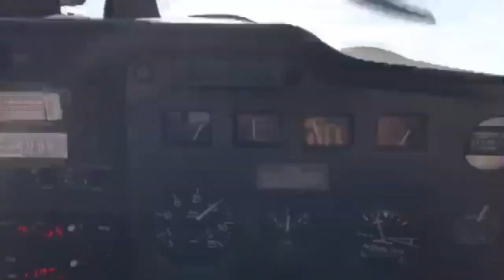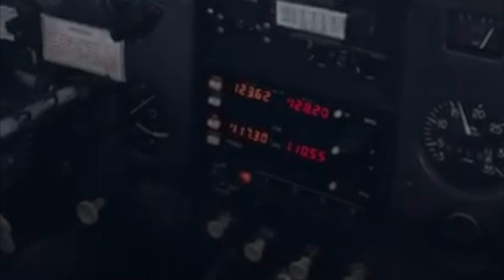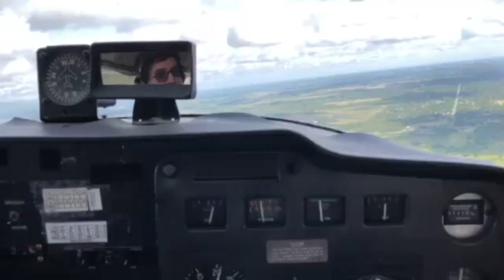other day in paradise